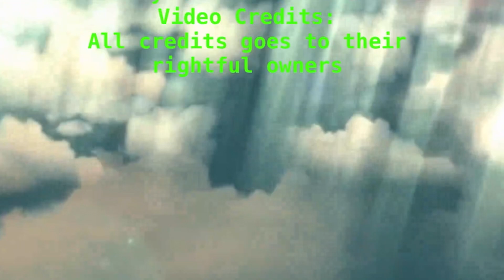A Tribute To Bertrando